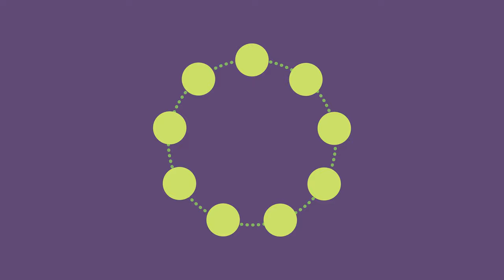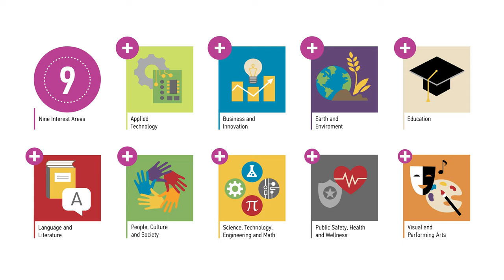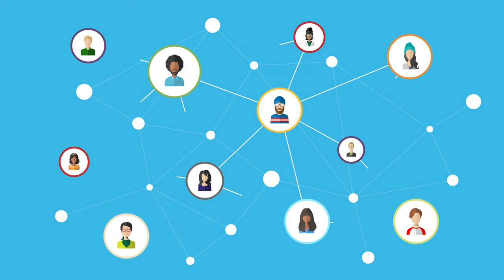Sierra College CTE